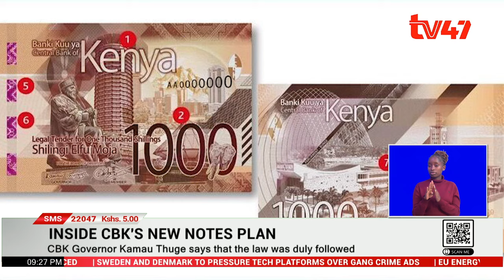New currency notes to cost Kenyans 14.2B shillings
Kenyan taxpayers will be forced to replenish old currency notes at a cost of 14.2 Billion shillings for the next five years, according to CBK Governor Dr. Kamau Thuge who appeared before the National Assembly’s Finance Committee